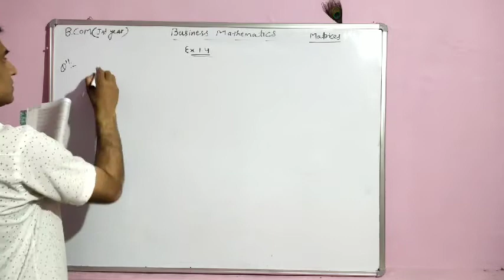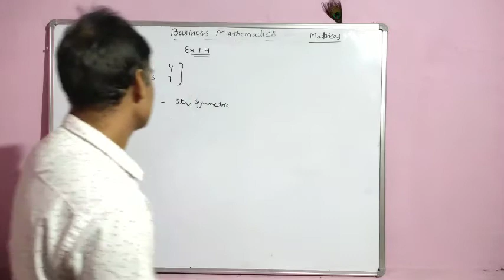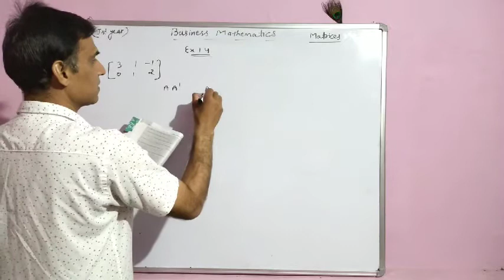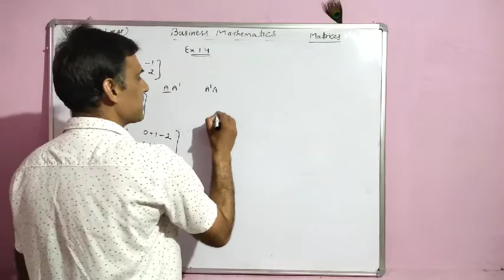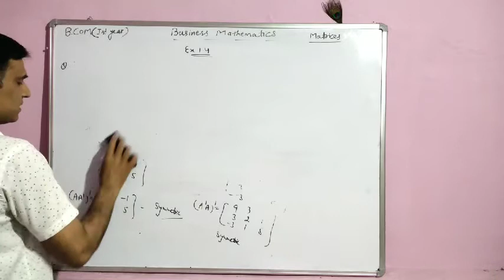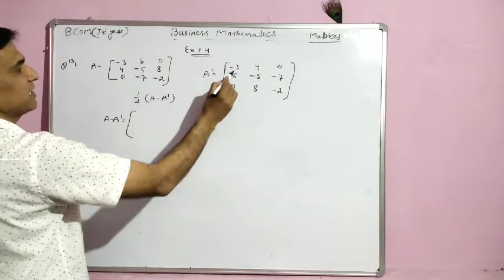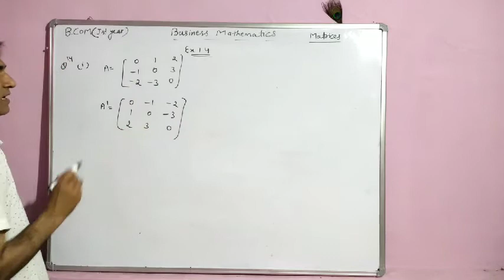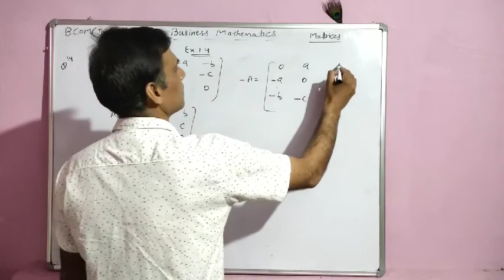ALGEBRA OF MATRICES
TRANSPOSE OF MATRICES,SYMMETRIC MATRIX,SKEW SYMMETRIC MATRIX